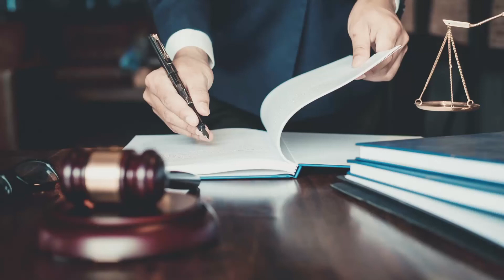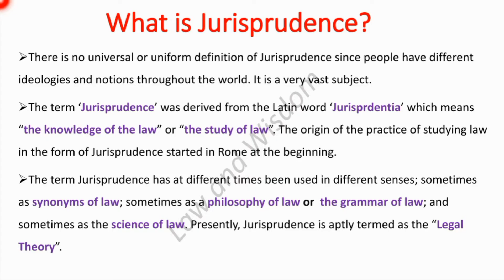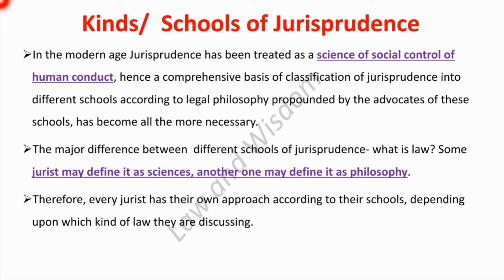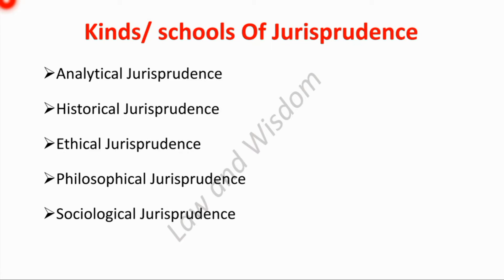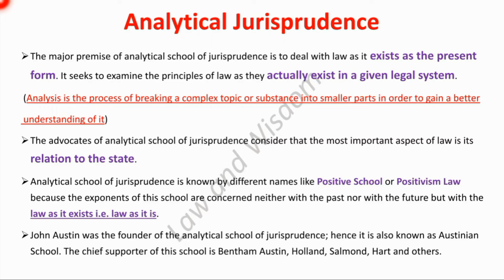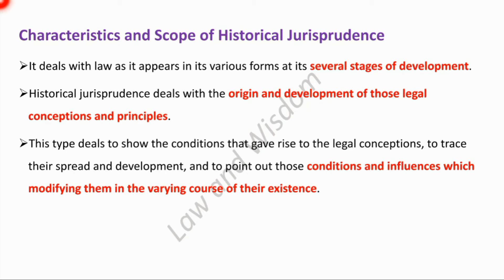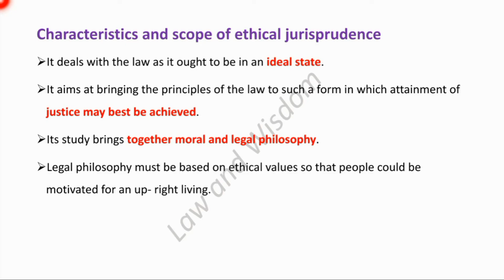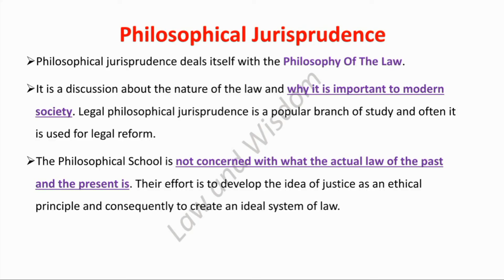Kinds of Jurisprudence || English Jurisprudence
In this video, we discuss kinds or schools ofJurisprudence.
In the modern age Jurisprudence has been treated as a science of social control of human conduct, hence a comprehensive basis of classification of jurisprudence into different schools according to legal philosophy propounded by the advocates of these schools, has become all the more necessary.
The major difference between  different schools of jurisprudence- what is law? Some jurist may define it as sciences, another one may define it as philosophy.
Therefore, every jurist has their own approach according to their schools, depending upon which kind of law they are discussing.